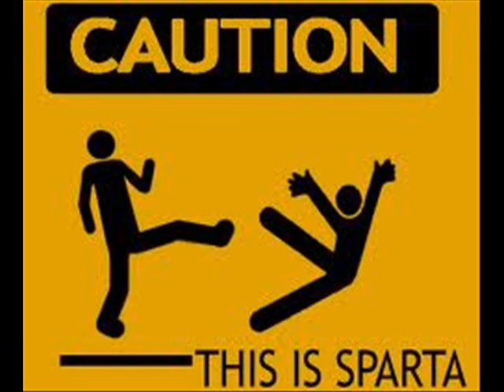Funny sounds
Just some funny sounds